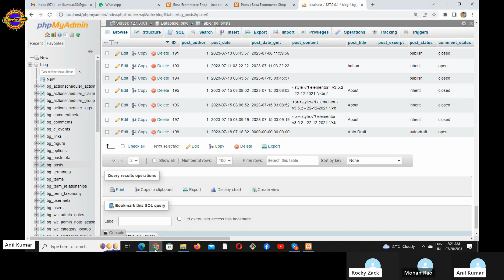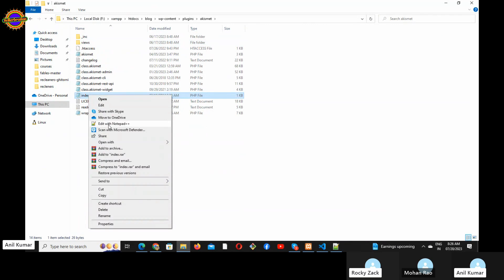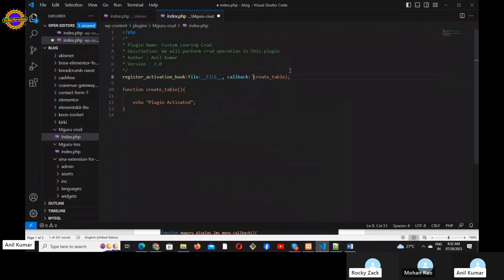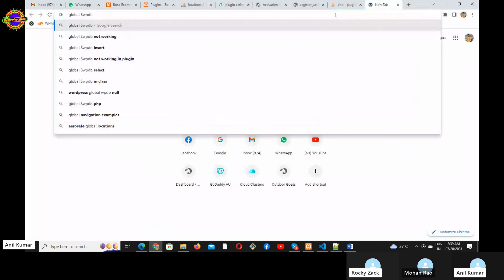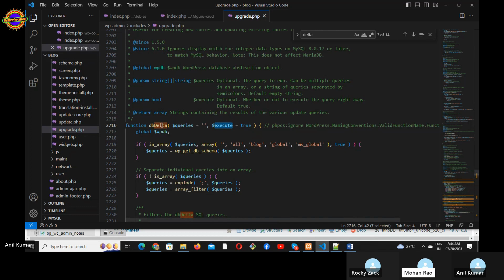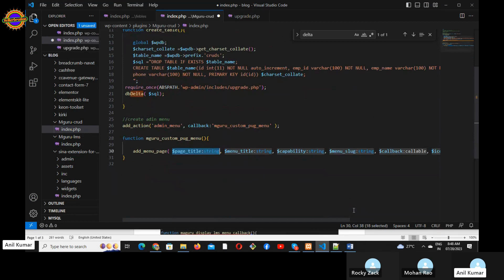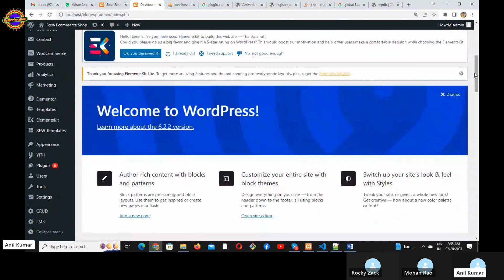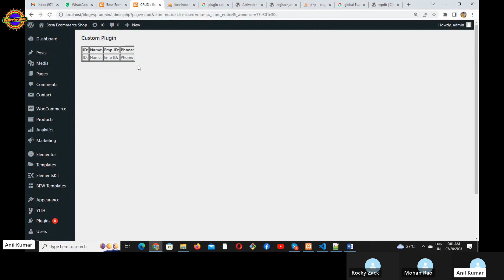WordPress plugin development - Introduction to Plugin Development - Custom Admin Menu Using Plugin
Introduction to Plugin Development: Custom Admin Menu using WordPress Plugin

In this comprehensive WordPress plugin development guide, you will learn how to create a custom admin menu using a plugin. WordPress plugins are powerful extensions that enable you to add new features and functionality to your WordPress site without modifying the core code. This step-by-step tutorial will walk you through the process of building a custom admin menu, allowing you to organize your plugin settings and content efficiently.

WordPress,Plugin Development,Custom Admin Menu,WordPress Plugins,WordPress Development,Admin Menu Tutorial,Plugin Settings
Plugin Features